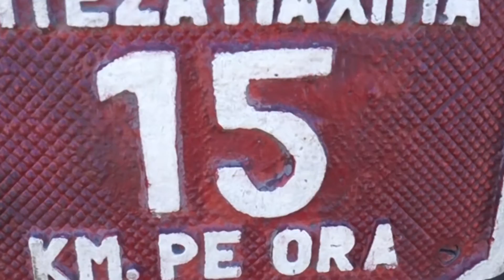Muntii Apuseni Mocanita; Apuseni Mountains with the train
Snapcht: Ovicool

If you made it all the way to the bottom of the description, you are an awesome Peep!!